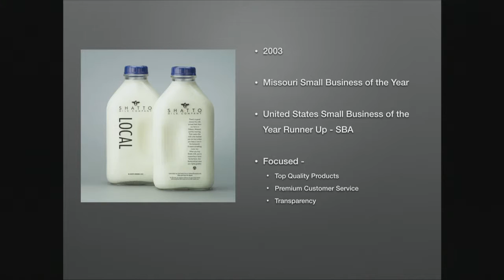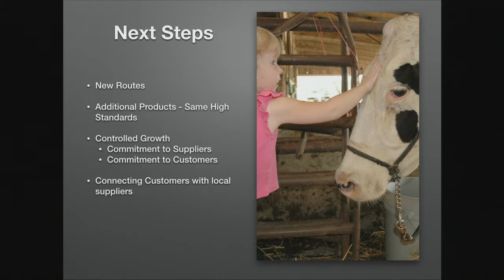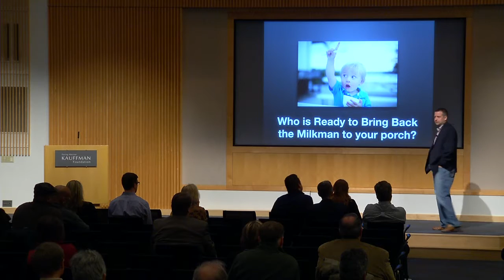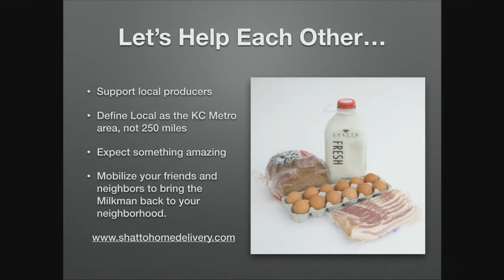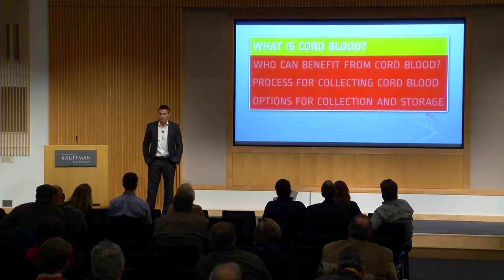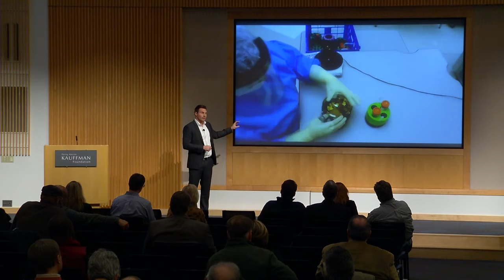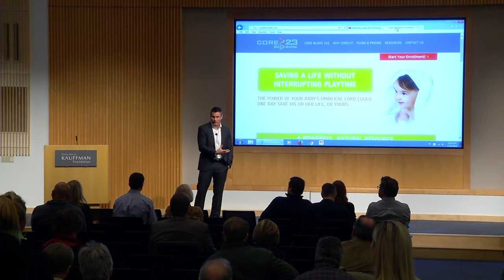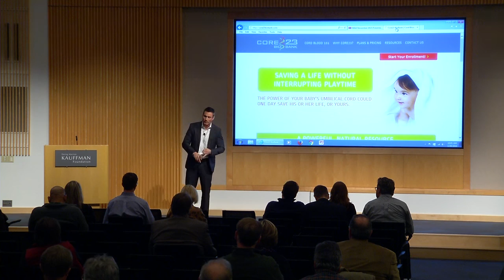1MC KC January 20, 2016